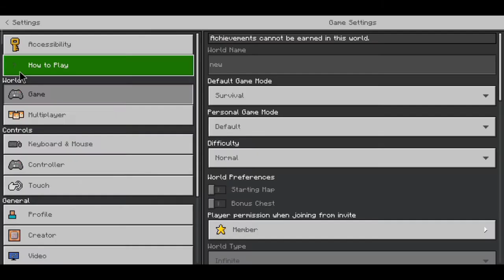Minecraft new training series techno gamerz minecraft gameplay 1 minecraft khelna sikha easily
please subscribes

and likes

and comments

Aryoooo o Ready

techno gamerz

minecraft gameplay and any more gameplay dekhne ke liya